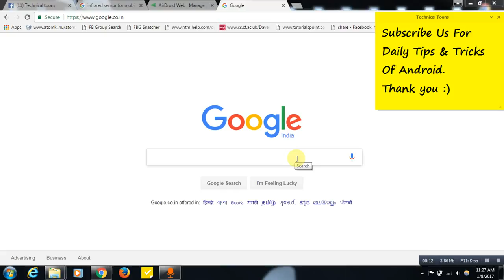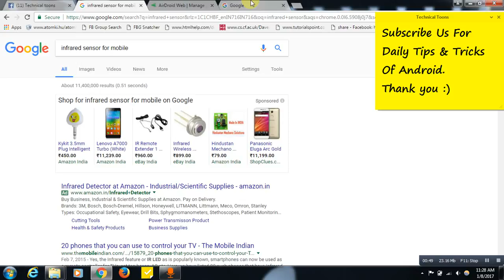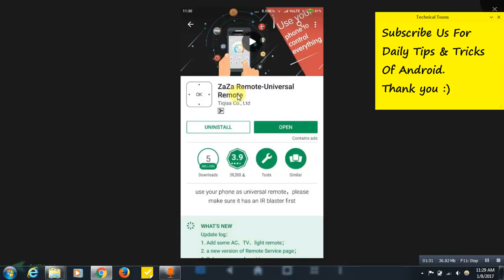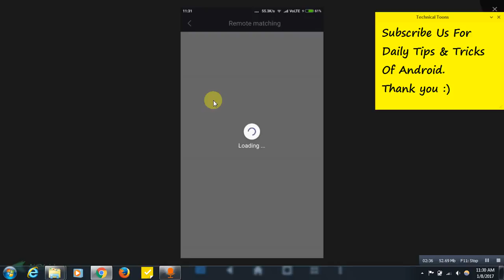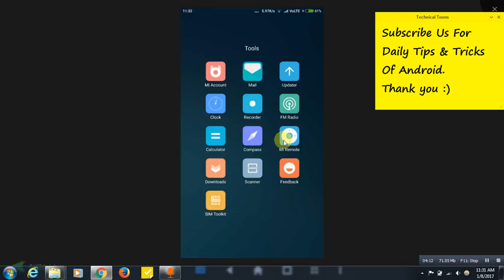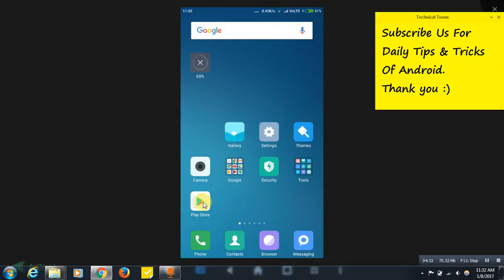TV remote app | TV remote control | TV remote mobile | Samsung TV remote app | LG TV remote app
How To Use Android Mobile As A TV Remote. Hello friends !. Now you can control a TV or any other electric appliance by using your android mobile by following this simple trick. Check this video for information, it really helps.